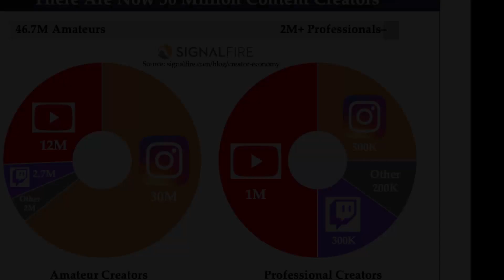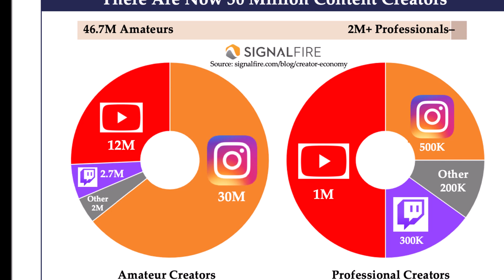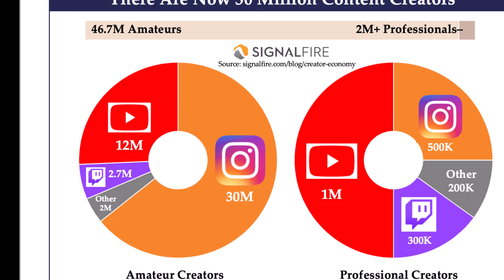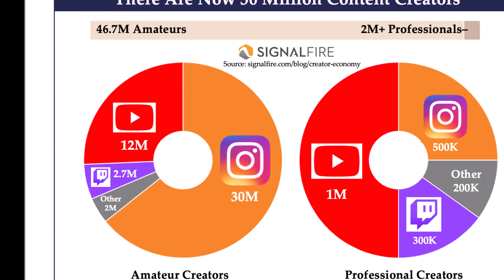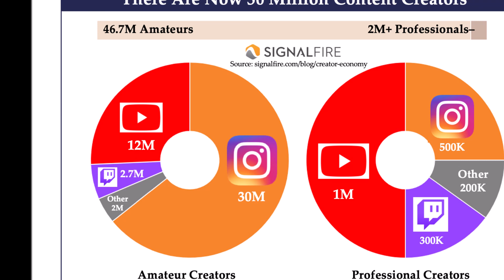Content Creatorer Platforms Changing Their Revenue Policies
And this something that content creator's are not fond of.